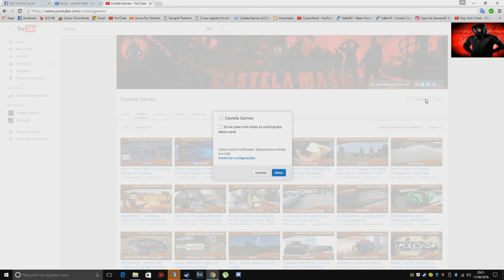Arma 3 : Life - Terrorismo Na Fronteira Com Assalto Na Reserva Tiroteio Frenetico